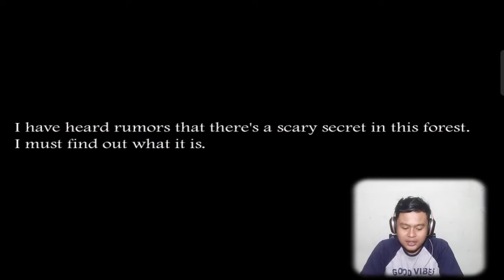Suami Slendrina - Slendrina The Forest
Hai semua
kali ini kita akan bermain game Slendrina The Forest dan di game kali ini kita akan di kejar nenek
di sini kita suruh menguak rumor yang ada di dalam hutan ini.
selamat menikmati gameplay Slendrina The Forest aku
apabila ada masukan, saran atau ingin request game silahkan komen dibawah 👍